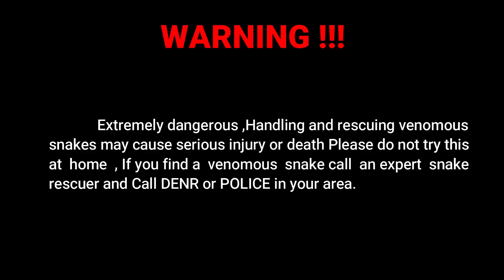Cobra sa City Kayanin kaya ni Cobra Kai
Very rare cobra in the city,always be careful when you find a snakes,venomous snakes are dangerous when you are close to them but they are really scare to us and the first thing they will do if they encounter us is to hide,Please Subscribe and share my channel ,thank you for watching !!!